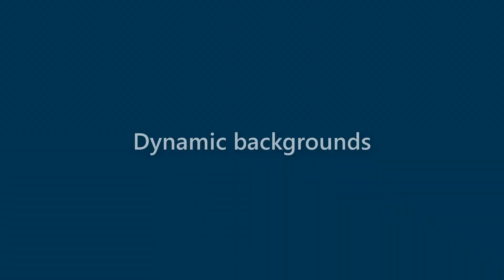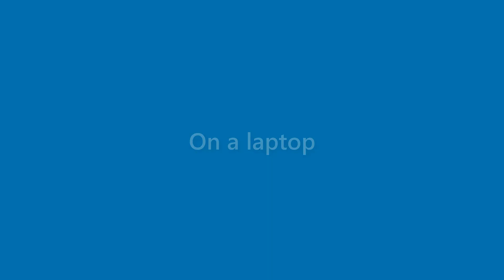Terrance Dillard - appearance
Name Look - Terrance Dillard - appearance. In this video we present "Terrance Dillard" name look and feel in various scenarios.
This video will cover:
How does "Terrance Dillard" look as a personal letterhead?
How does "Terrance Dillard" look on a business card?
How does "Terrance Dillard" look on a computer/laptop screen?
How does "Terrance Dillard" look with different background colors?
How does "Terrance Dillard" look with various fonts?